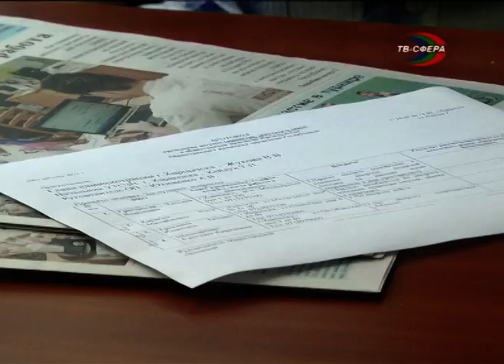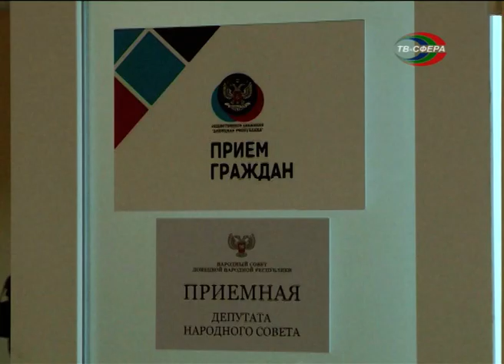О. Подустов провёл приём граждан